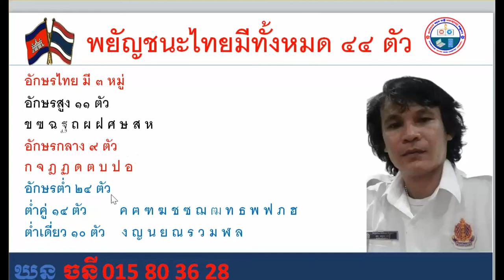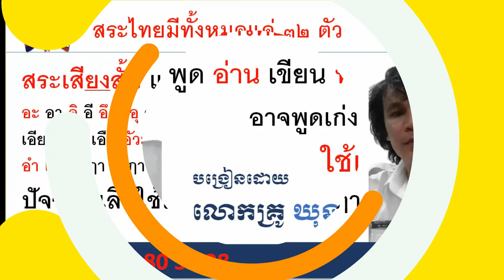ที่ ๑ พยัญชนะภาษาไทย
พยัญชนะภาษาไทย